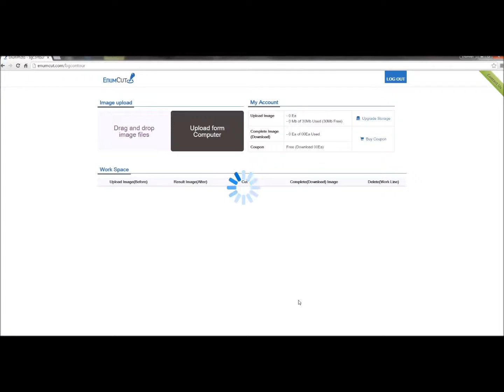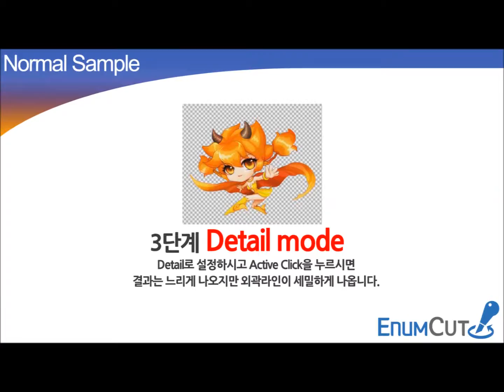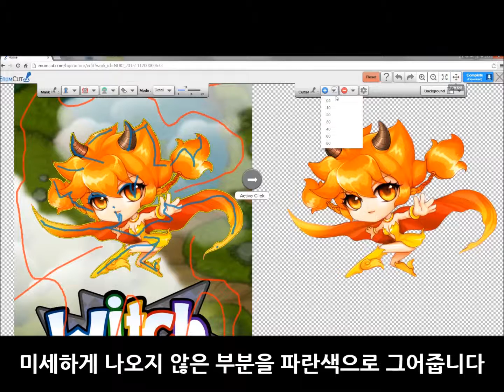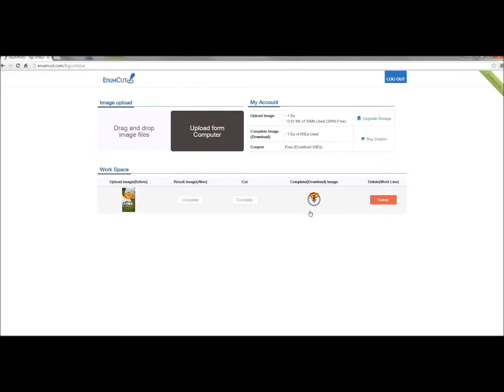Enumcut.com [ Tutorial - 19 ] : Expert Mode - Fast & Detail - game character - Witchwiki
Today, I will try to remove background from witchwiki game picture.

2 Types of Tool Mode! Quick & Expert Mode!

이넘컷, 포토샵 필요없는 쉬운 사진 배경제거 누끼 서비스 - 일상 화보 촬영, 복잡한 배경의 패션 모델 누끼 작업